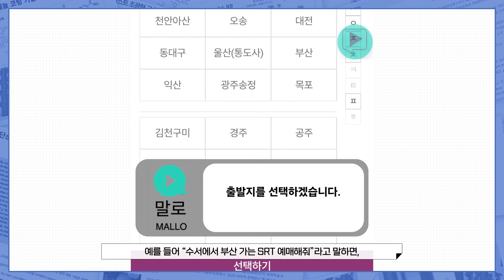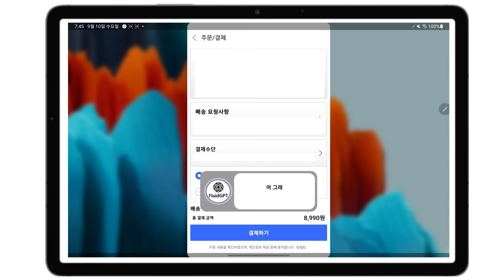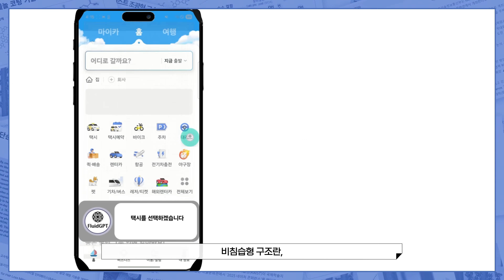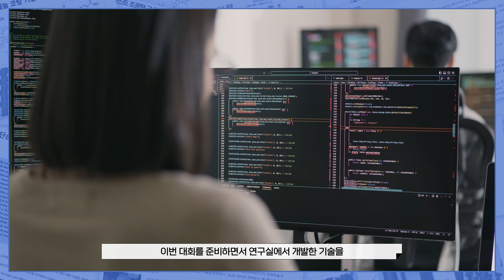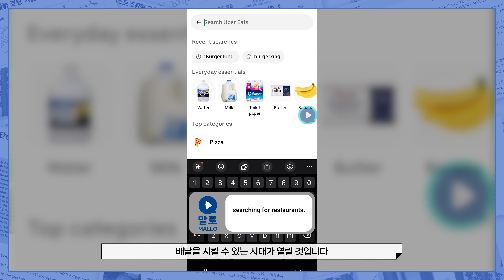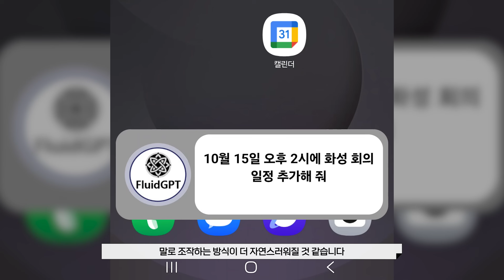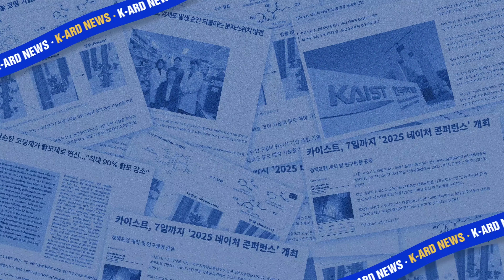상품 주문부터 기차 예매까지🚅 터치 대신 말 한마디면 다 되는 AI✨ | KAIST 신인식 교수, 임영민, 위재영 연구원 [ENG SUB]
KAIST가 전해드리는 연구 소식, 카-드뉴스!
신인식 교수님과 함께 말 한 마디면 상품 주문부터 기차 예매까지 가능한 AI 비서 'FluidGPT'에 대해 여러 이야기를 나누어 보았습니다.

00:00 오프닝
00:33 자기 소개
01:05 FluidGPT는 어떤 기술인가요?
01:34 FluidGPT를 떠올리게 된 계기는 무엇인가요?
02:08 FluidGPT는 어떻게 다양한 인터페이스를 스스로 이해하고 조작할 수 있나요?
03:07 결제나 예약 과정에서 오류가 발생하지 않도록 하는 안전장치도 있나요?
04:05 2025 인공지능 챔피언 경진대회에 참가하시게 된 계기와 준비 과정이 궁금합니다
05:05 FluidGPT가 실제로 상용화된다면 '가장 먼저 변화가 일어날 일상 영역'은?
06:06 FluidGPT가 스마트폰뿐만 아니라 더 다양한 부분에 적용 가능한가요?
06:45 FluidGPT가 발전하면, '앱'이라는 개념이 변하거나 사라질 가능성도 있을까요?
07:10 5년 후 AI와 함께하는 우리의 일상은 어떤 모습일까요?

🌈카-드뉴스 EP09 댓글 이벤트!
KAIST와 함께 알아보는 흥미로운 이야기, 카-드뉴스!
영상에서 가장 기억남는 부분 또는 감상평을 댓글로 남겨주세요!
추첨을 통해 10분께 [스타벅스 아이스아메리카노 tall 사이즈 기프티콘]을 드립니다!

2. 영상에 '좋아요'를 누르고, 가장 기억에 남는 부분을 댓글로 달아주세요!

※ 이벤트 기간: 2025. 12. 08. (월) ~ 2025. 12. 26. (금)

※ 당첨자는 답글로 안내해 드릴 예정입니다.
26.01.02.(금)까지 당첨자 정보를 보내주시지 않으면 당첨이 취소되며,
개인정보 오기재에 따른 경품 재발송은 어려운 점 양해 부탁드립니다!

✔ 유의 사항
※ 본 이벤트는 참여자 중 추첨을 통하여 선정되며, 당첨자 발표일 기준 구독자가 아닐 경우 당첨이 취소될 수 있습니다.
※ 당첨자 안내 후, 당첨자의 미회신으로 수령 정보 확인이 어려울 경우, 당첨에서 제외될 수 있습니다.
※ 동일인이 여러 계정으로 중복 당첨이 확인될 경우, 1개를 제외한 나머지 당첨 건은 취소될 수 있습니다!